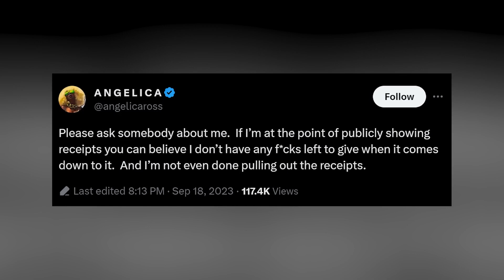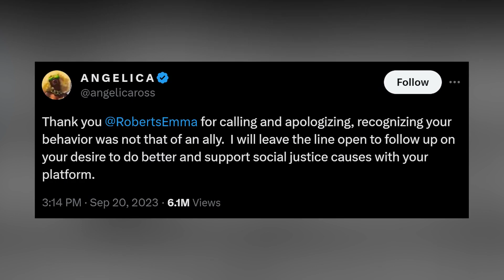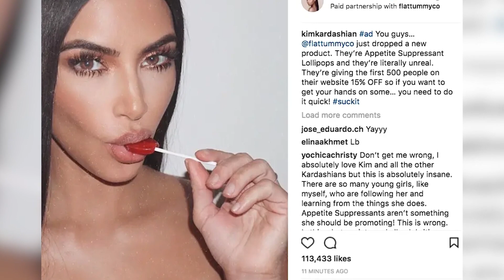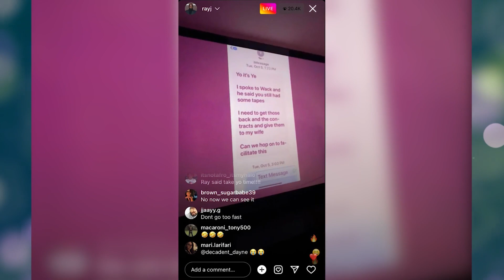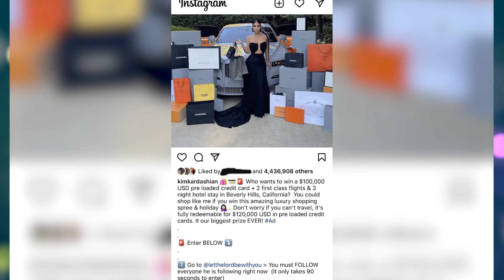Kim Kardashian SNUBBED By Anna Wintour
Kim Kardashian can't seem to catch a break, and it looks like she's been embarrassed yet again by Anna Wintour. Let's get into it!

PRODUCER & FILMED BY:
Chris Stiuso

VIDEO EDITED BY:
Garreth